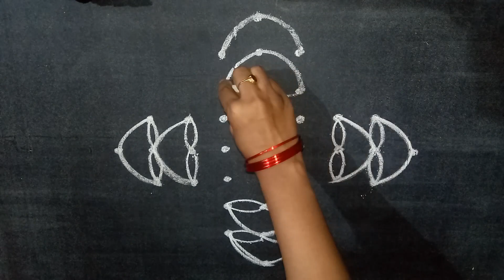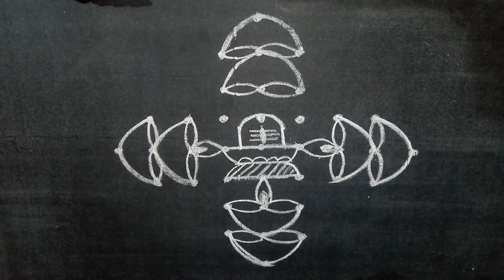శివరాత్రి రోజు వేసుకునే ముగ్గులు//latest and beautiful shivaratri rangoli 2022